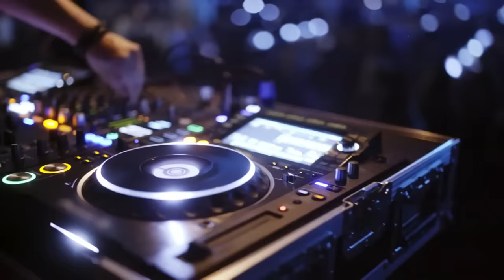90s 2000s Rap Mix - Old School Hip Hop Mix - 50 Cent, Snoop Dogg, DMX, ect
90s 2000s Rap Mix -  Old School Hip Hop Mix - 50 Cent, Snoop Dogg, DMX, ect
[00:00:00]  -  01Out Of Control - Snoop Dogg - Copy
[00:03:00]  -  02Mask Off Old-school - 2Pac
[00:07:42]  -  03Last Legends - 2Pac, Biggie
[00:17:55]  -  04Smoke Everyday - Snoop Dogg Wiz Khalifa  Dr Dre
[00:27:58]  -  05Heavy - 50 cent
[00:31:42]  -  06Savage -2Pac
[00:36:06]  -  07Set yo -ss up - Ice Cube ft. MC Ren, The Game
[00:40:11]  -  08they burn me
[00:43:54]  -  09The Heat - Eminem, Snoop Dogg, Dr. Dre
[00:47:44]  -  10The Revival - Snoop Dogg, DMX
[00:51:36]  -  11My Last Days - 2Pac
[00:55:44]  -  12Hold Us Back - Ice Cube, Dr. Dre , Snoop Dogg
[01:01:24]  -  13Run The Streets - Snoop Dogg & Ice Cube
[01:04:30]  -  14I Don_t Got No Friends Diss -2Pac
[01:08:37]  -  15Street Kings - Snoop Dogg Dr Dre Nas Ice Cube
♥ If you like this video, please share it with your friends and family, like and comment on the video and subscribe to my channel to help us get more upcoming products.